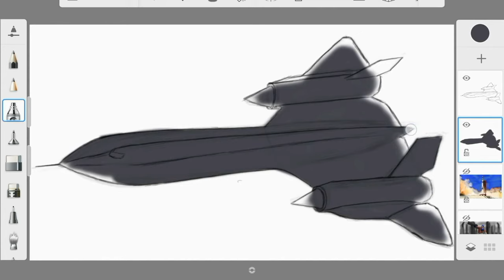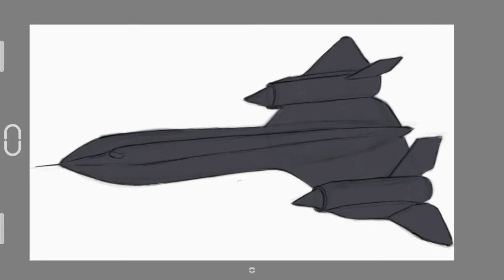QUIKDRAW| Lockheed SR-71 Blackbird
Intro